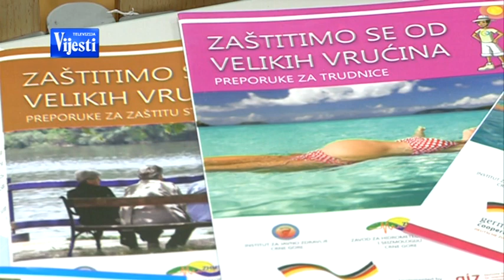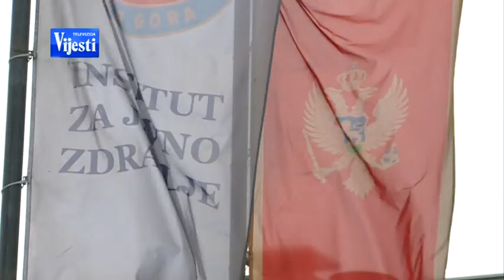LJEKARI O VRUCINI 260713 - TV VIJESTI